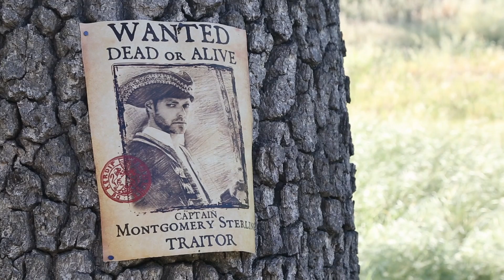Sneak Peak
Constable Crumbworthy on the lookout